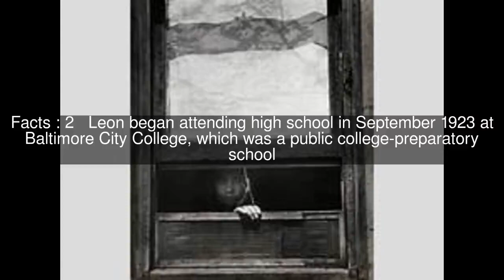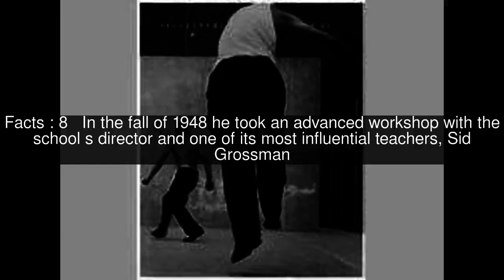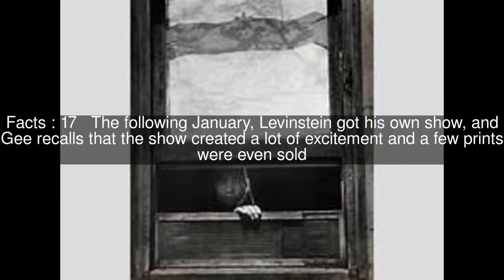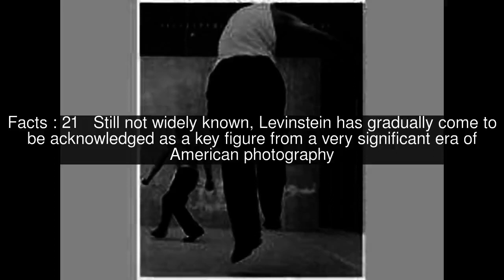Leon Levinstein Top #24 Facts